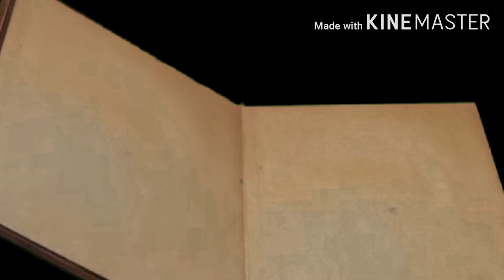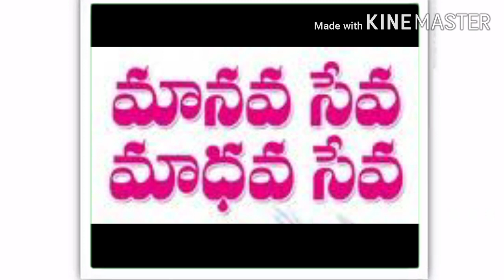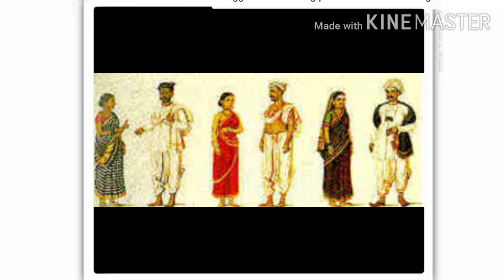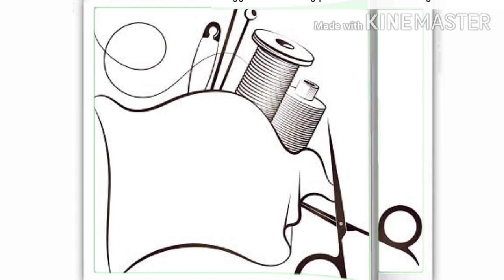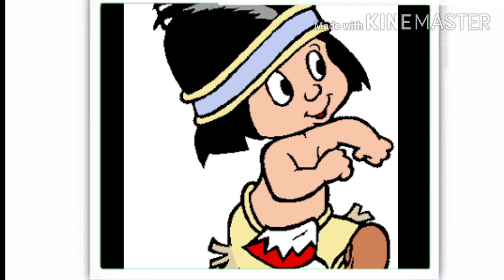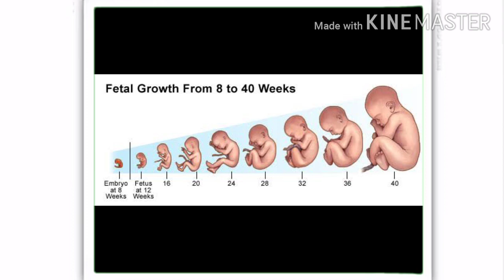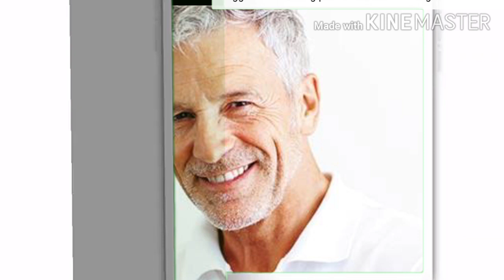SRI SHANKARA DASAMAYYA CHARITRA PART 3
Dear Audions, you must be eagerly looking to hear Meru Kuladaivam " Sri Shankara Dasamayya Charitra part 3. Please listen and understand our History !.